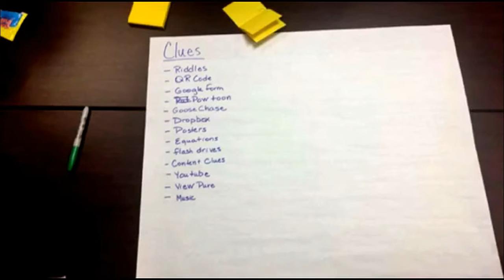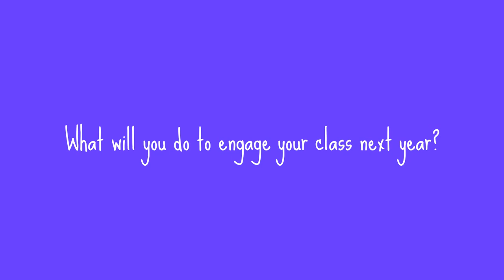Breakout EDU PD: A Teacher's Introspection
Experience and Design